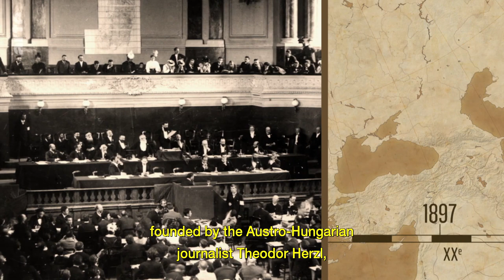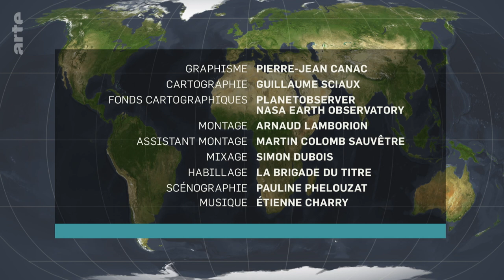Israel: Endless Conflict, New Alliances I ARTE.tv Documentary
Founded in 1948 after the trauma of the holocaust, Israel, where three-quarters of the population is Jewish, has gone through many crises and has tense relations with the Palestinian territories and neighbouring Arab states.